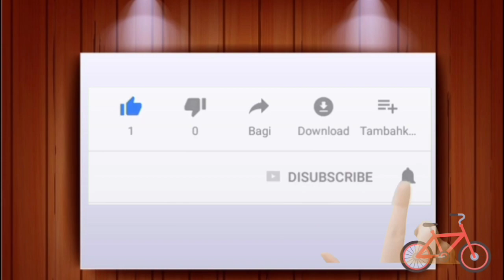🇲🇾 Malaysia React | LOS DOL | DENNY CAKNAN | DJ KENTRUNG | KALIA SISKA FT SKA 86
hello guys im sabahan borneo pepol 😉🤗

TERIMA KASIH ATAS SOKONGON ANDA DAN MEMBERI KOMEN POSITIF KEPADA SAYA ...TQ MOGA KALIAN TERUS SUKSES 🙏

REACTION : 🇲🇾 Malaysia React | LOS DOL | DENNY CAKNAN | DJ KENTRUNG |  KALIA SISKA FT SKA 86